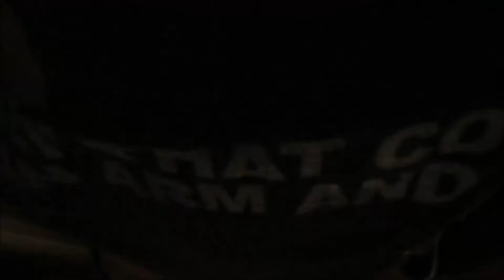Short vlog while Lola sleeps (Day 330, Vlog 292)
Honestly just skip this one. Sorry.